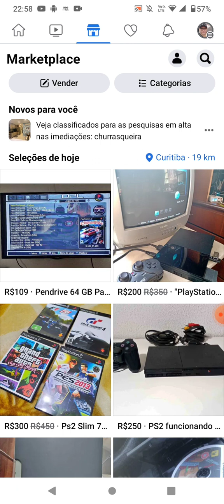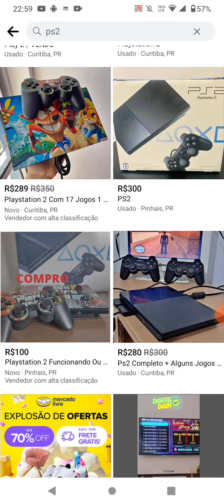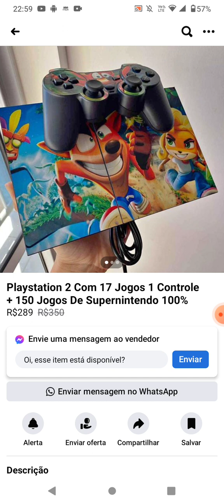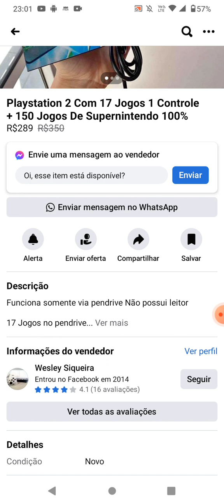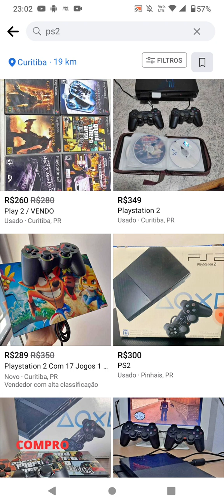Como encontrar e comprar um ps2 em 2023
Como comprar um ps2 em 2023. Neste video eu mostro uma ótima opção para você encontrar e comprar um playstation 2 em 2023.
Cada ano que passa, fica mais raro achar ps2 para comprar, mas ainda é possivel achar consoles de play 2 à venda, e o melhor, em alguns casos até com o leitor funcionando.